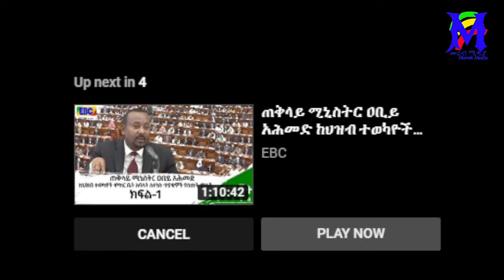ጀግናው ኮሎኔል በዛብህ ጴጥሮስና ጓዶቹ በኤርትራ ቴሌቪዥን የተናገሩት Bezabih Petros Eritrea Television |መረብ ሚዲያ Mereb Media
ጀግናው ኮሎኔል በዛብህ ጴጥሮስና ጓዶቹ በኤርትራ ቴሌቪዥን የተናገሩት Bezabih Petros Eritrea Television
የሕዝብ ተወካዮች ምክር ቤት አስቸኳይ ስብሰባ ቀጥታ ስርጭት |መረብ ሚዲያ Mereb Media
We provide daily reliable and trusted information on current Ethiopian Political, Social and Economic affairs, Breaking News, Culture and Heritage, and also Entertainment programs.

Our vision is to make change in people’s life, provide truth by providing reliable information's and become the primary source for trustful media. We strongly fight against fake news and hate speech.
Mereb Media - መረብ ሚዲያ a channel "Voice of the Voiceless!"

ሰላም ውድ የ Mereb Media - መረብ ሚዲያ ቤተሰቦች
ከሚዲያችን በየዕለቱ ፈጣን፣ አዳዲስ እና ወቅታዊ መረጃዎች ፣ ሰበር ዜናዎች ፣ አዝናኝ እና አስተማሪ ዝግጅቶች ፣ ፖለቲካዊ ትንታኔ፣ ባህላዊና ታሪካዊ ጉዳዮች፣ ማህበራዊና ኢኮኖሚያዊ ጉዳዮችን በየዕለቱ ለማግኘት ሰብስክራይብ በማድረግ ቤተሰብ ይሁኑ።
ለተገፉት ሁሉ ድምጽ መሆን - Mereb Media - መረብ ሚዲያ!

የኢትዮጵያ መረቦች!
እንኳን ወደ መረብ ሚዲያ የዩቲዩብ ቻናል በሰላም መጣችሁ!! እኛ የኢትዮጵያ መረቦች ነን!! ስለምትከተሉንና አስተያየታችሁን ስለምትሰጡን ከልብ እናመሰግናለን፡፡

መረብ ሚዲያ

Welcome to Mereb Media Official You Tube Channel! We are Ethiopian Mereb. we thanks for Your Comment and Following!!

Mereb Media